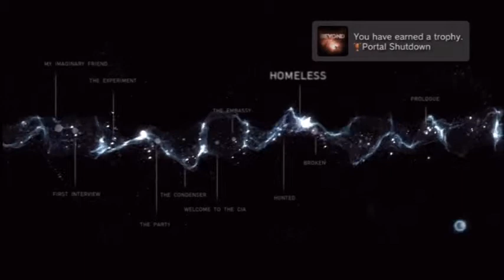Beyond Two Souls "The Condenser"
Some more gameplay of Beyond Two Souls.. Hope you guys enjoyed the video, please slap that like button if you did, and if you are new please subscribe for more content..

This is my gameplay, i am not responsible for any in game music that starts playing..